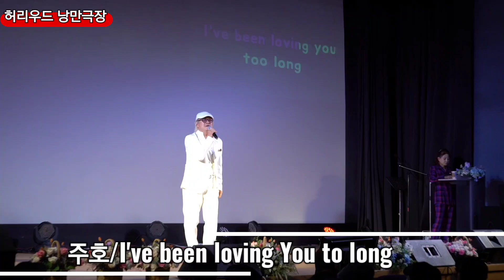팝 가수주호/I've been loving you to long